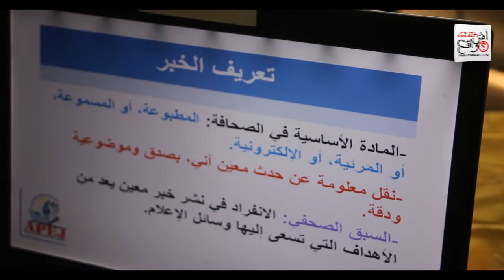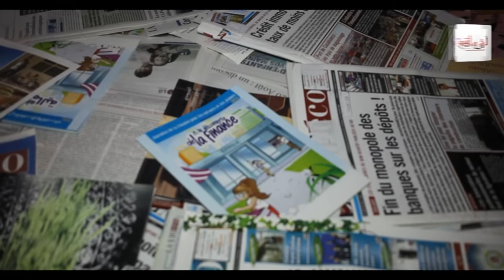جمعية الصحافة بالجديدة تؤطر دورة تكوينية بالتانوية التأهيلية أبي شعيب الدكالي